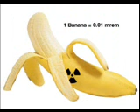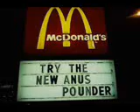banana song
Random